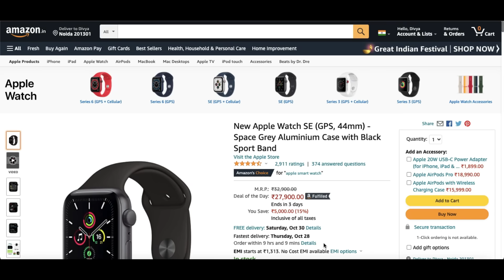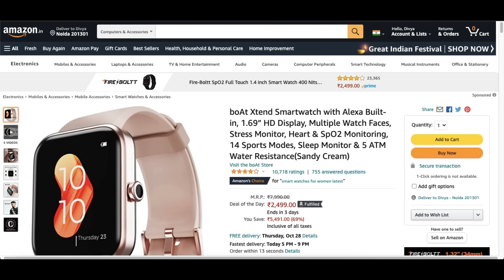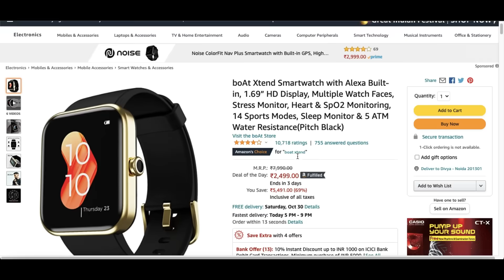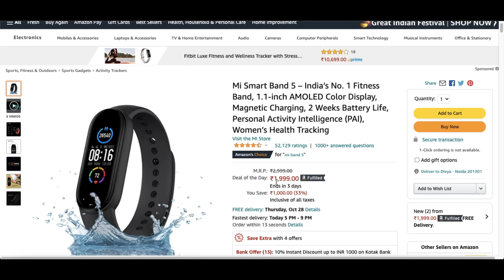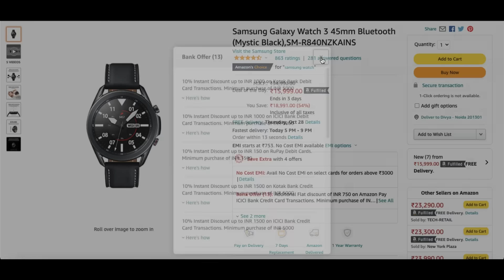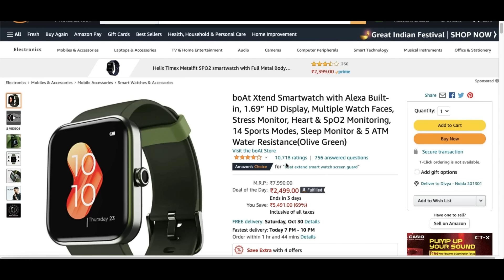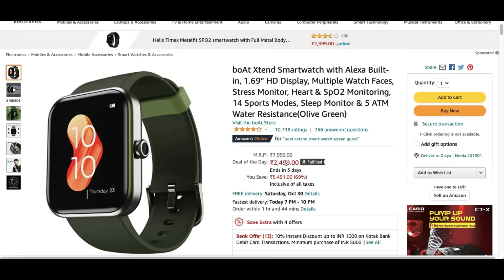Top 10 AMAZON DEALS on Budget Smartwatches!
Hello Everyone!

Checkout these amazing products on Amazon.in

New Apple Watch SE (GPS, 44mm) - Space Grey Aluminium Case with Black Sport Band

boAt Xtend Smartwatch with Alexa Built-in, 1.69” HD Display, Multiple Watch Faces, Stress Monitor, Heart & SpO2 Monitoring, 14 Sports Modes, Sleep Monitor & 5 ATM Water Resistance(Sandy Cream)

boAt Xtend Smartwatch with Alexa Built-in, 1.69” HD Display, Multiple Watch Faces, Stress Monitor, Heart & SpO2 Monitoring, 14 Sports Modes, Sleep Monitor & 5 ATM Water Resistance(Pitch Black)

Mi Smart Band 6, 50% Larger 1.56" AMOLED Screen, SpO2 Tracking, Continuous HR, Stress and Sleep Monitoring, 30 Sports Modes, PAI, Women's Health, Quick Replies, Water Resistant, Black

Mi Smart Band 5 – India’s No. 1 Fitness Band, 1.1-inch AMOLED Color Display, Magnetic Charging, 2 Weeks Battery Life, Personal Activity Intelligence (PAI), Women’s Health Tracking

realme Smart Watch 2 Pro (Space Grey) with 1.75 inch (4.4 cm) HD Super Bright Touchscreen, Dual-Satellite GPS, 14-Day Battery, SpO2 & Heart Rate Monitoring, IP68 Water Resistance

Samsung Galaxy Watch 3 45mm Bluetooth (Mystic Black),SM-R840NZKAINS

OnePlus Smart Band: 13 Exercise Modes, Blood Oxygen Saturation (SpO2), Heart Rate & Sleep Tracking, 5ATM+Water & Dust Resistant( Android & iOS Compatible)

boAt Xtend Smartwatch with Alexa Built-in, 1.69” HD Display, Multiple Watch Faces, Stress Monitor, Heart & SpO2 Monitoring, 14 Sports Modes, Sleep Monitor & 5 ATM Water Resistance(Olive Green)

Amazfit GTS2 Mini Smart Watch with 1.55" AMOLED Display, SpO2 Level Measurement, 14 Days' Battery Life, 70+ Sports Modes, Built-in Amazon Alexa & GPS, HR, Sleep&Stress Monitoring

My Gear

Canon 200D

Boya MM1 -

OnePlus Bullet Wireless 2 -

Action Camera -

Mini Tripod -

DSLR Tripod -

Mobile Tripod -

DSLR Bag -

SARAMONIC smartMic -